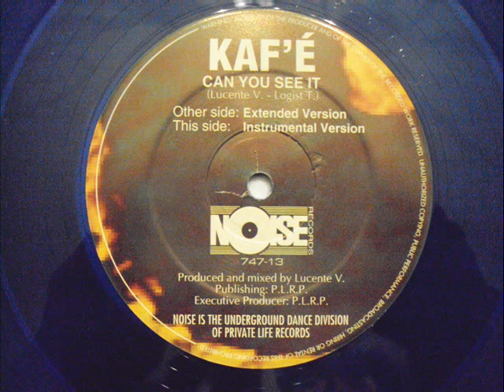KAF'E "Can You See It (Extended Version)"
Noise Records
Belgium
1994

Written-By – Logist T.*
Written-By, Producer, Mixed By – Lucente V.*